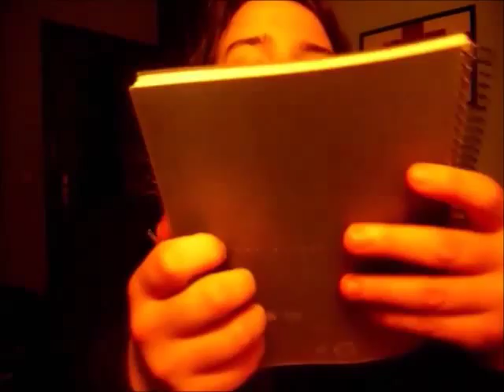ASMR-Tapping sobre libretas y susurrando Spanish-Español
En este vídeo hago tapping sobre algunas libretas y explico para qué son.
El especial 600 suscriptores se acerca.